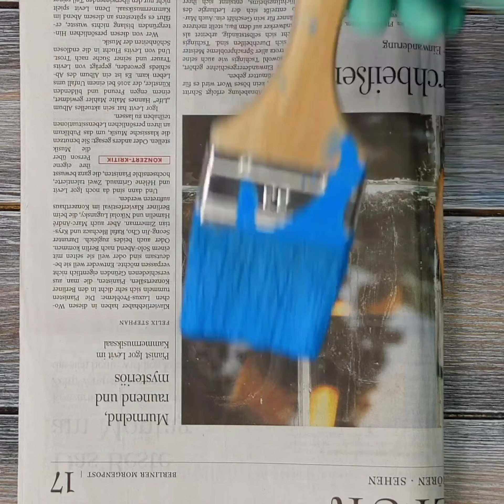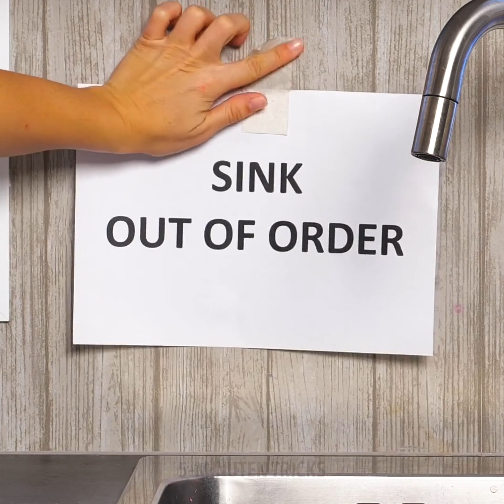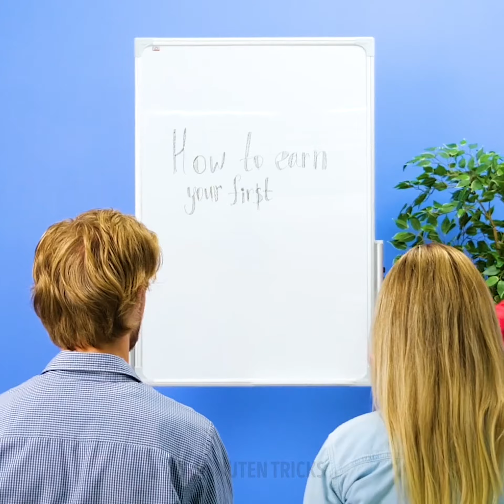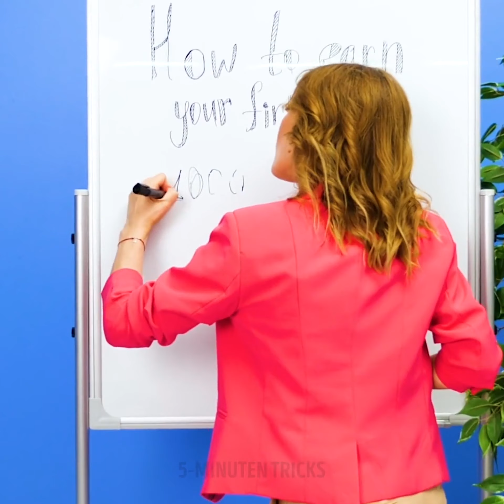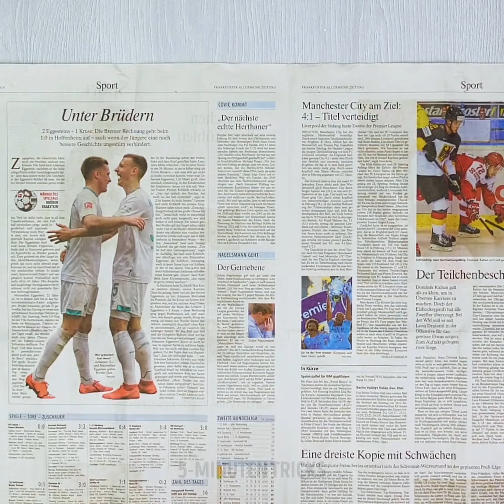31 GEHEIME HAUSHALTSTRICKS FÜR EIN SAUBERES ZUHAUSE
So hältst du deine Wohnung sauber

Hey Mädels, in diesem Video wollte ich euch einige Ideen mitteilen, die ihr in eurer Reinigungsroutine ausprobieren könnt, um euer Haus in Schwung zu halten.
- Mit zerbrochenen Eierschalen, etwas Kleber und Nagellack könnt ihr Risse auf den Fliesen ausbessern.
- Um ein bereits zerbrochenes oder verbranntes Stück Holz zu reparieren, könnt ihr einige Sonnenblumenkerne mit etwas Kleber verwenden. Fügt dann etwas Holzfüller hinzu und zeichnet mit einem Pinsel das Holzmuster darauf. Aber wenn ihr Kratzer seht, müsst ihr nicht zusätzliche Probleme machen. Einfach etwas dunkle Schokolade darauf reiben und voila.
- Um eure Bilderrahmen zu reinigen, gebt etwas Creme darauf und wischt sie mit einem sauberen Tuch ab.
- Der beste Weg, Holz zu lackieren, ist das Einweichen. Es absorbiert den größten Teil des Produkts und verteilt es gleichmäßig.

Zeitstempel:
0:07 - So reparierst du kaputte Sachen in deinem Haus
3:05 - So repariert man verbranntes Holz
6:52 - So repariertman eine Delle
8:31 - So putzt man weiße Schuhe
10:58 - So erneuerst du deine alten Schuhe
13:40 - So machst du deine Make-up Pinsel weicher